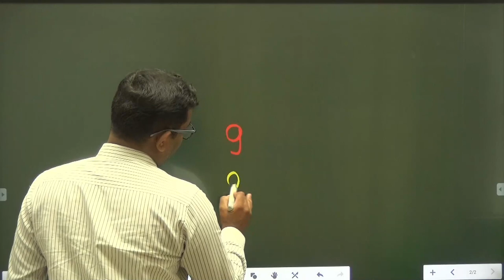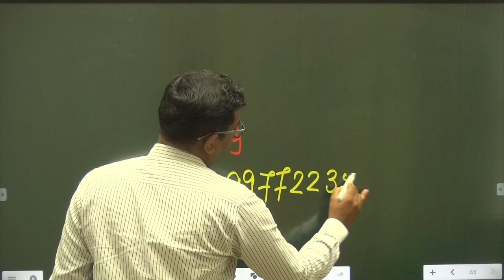Test Paper Second CA FINAL SFM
Whatsup Your Answer sheet on